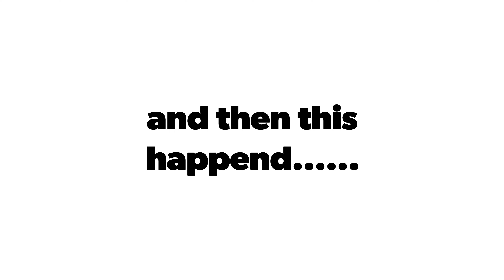Pike fishing Utrecht 13 November 2021